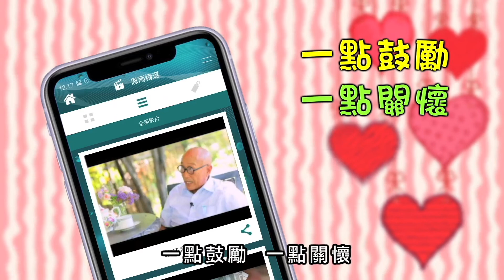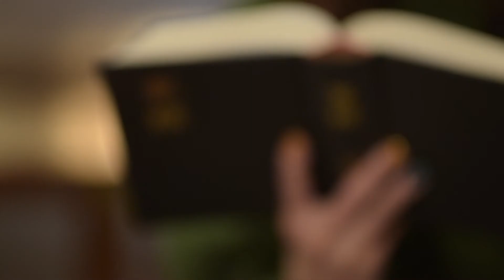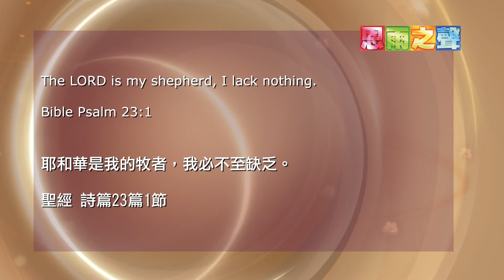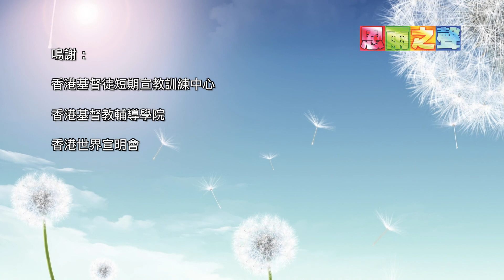恩雨之声香港版 《唯独祢是不可取替》郑秀文 – 普通话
由参加新秀歌唱比赛到成为亚洲乐坛天后，郑秀文事业一帆风顺。身处高峰，却承受不为人知的情绪压力。在最绝望无助之际，上帝帮助她走出阴霾，从新出发。从内到外重生，她深深领悟无论拥有或失去多少，唯独“祢”是不可取替。